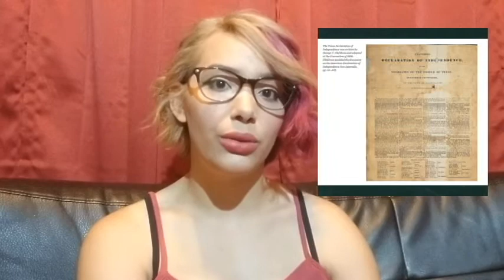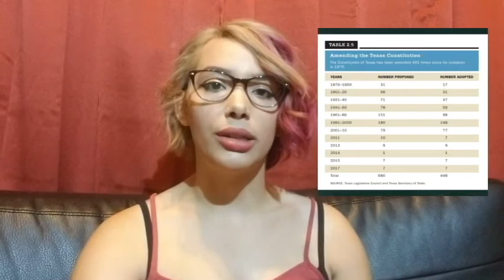ASPTL - Chapter 2: The Texas Constitution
Join me in reviewing chapter 2 of Governing Texas, ISBN-13: 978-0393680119.

In chapter 2 we explore all 7 of the Texas constitutions.

Works Cited
Champagne, Anthony, et al. Governing Texas. W.W. Norton & Company, 2019.

Feel free to join me in the comments and let me know what your thoughts are!